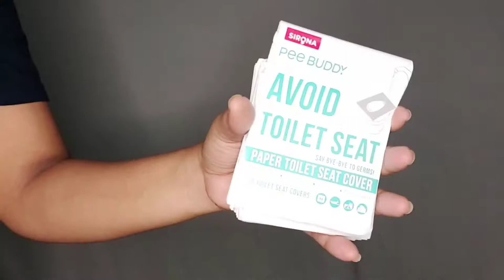Pee In Peace With Sirona Travel Toilet Kit#Sironahygiene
Travel in Peace with Sirona's range of Feminine hygiene products

How to use Sirona?
 When can you use it?
Benefits of The Pee Buddy Programs

Sirona is an award-winning wellness brand that creates products for women's intimate hygiene issues. The brand provides natural, environmentally safe and wholesome solutions to hygiene problems. The high-grade and quality products are super-convenient.

Social Responsibility: The Sirona Hygiene Foundation provides the underprivileged with products and education regarding menstrual health and hygiene, thereby empowering women at the grassroot level.

links
PeeBuddy Box with Before and After Toilet Spray | Toilet Seat Sanitizer - 100ml (Pack of 3)

Limited-time deal: PeeBuddy Reusable Portable Stand and Pee Urination Device for Women - 1 Unit | Leak-proof Pee Funnels for Women, Girls | Public Toilets, Travel, Camping, Hiking and Outdoor Activities

Peebuddy Disposable Toilet Seat Covers (20 sheets * 4 packs) | No Direct Contact with Unhygienic Seats| Easy To Dispose| Nature Friendly| Must Have For Women and Men

PeeBuddy 10 Funnels Disposable Female Urination Device for Women | Portable, Leak-proof Stand and Pee Funnels for Women, Girls| Public Toilets, Travel, Camping, Hiking and Outdoor Activities